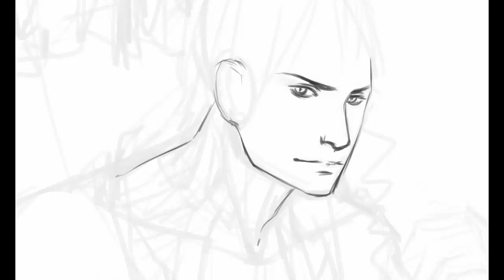Lim Speed Painting by Saiprin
My first speed paint.